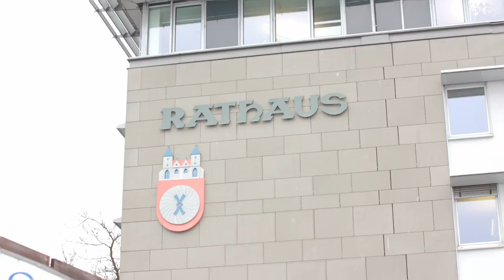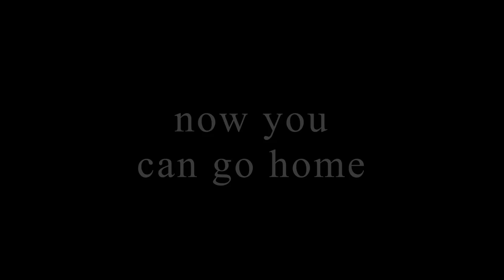DJI Mavic Pro : HAMELN Weekly Market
today with Mavic Pro over Germany.

HERO9 Black. More pixels, more screens, more battery life. More everything.